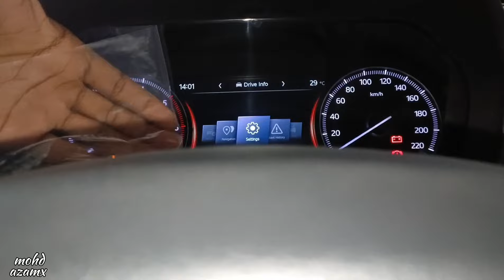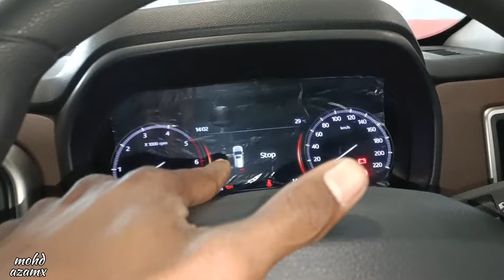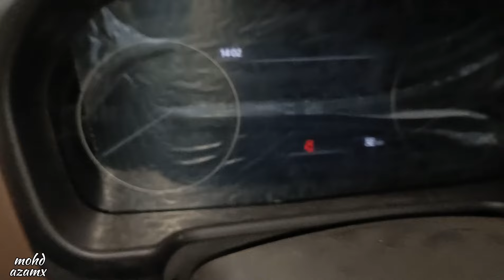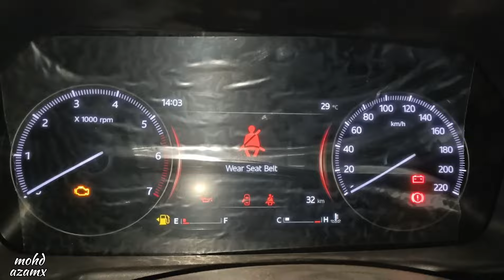Z6 Vs Z8 select Reality !!! / ₹1.58 हज़ार ज्यादा देने हैं और ज्यादा features मिल जाएंगे ❣️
Scorpio N
Scorpio N Z6
Scorpio N Z8 select
Scorpio N Z6 vs Z8 select
Scorpio N Z8 select 2024

booking now.